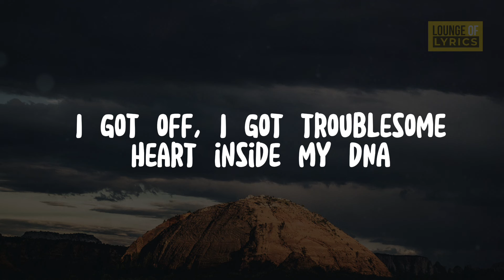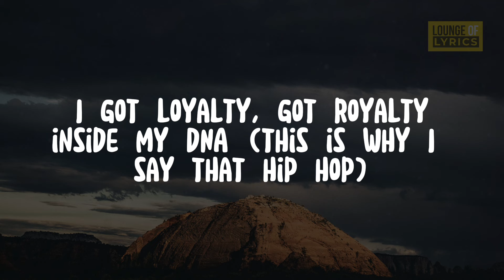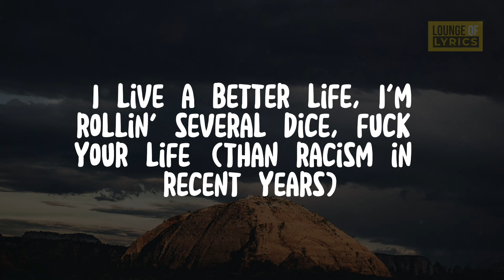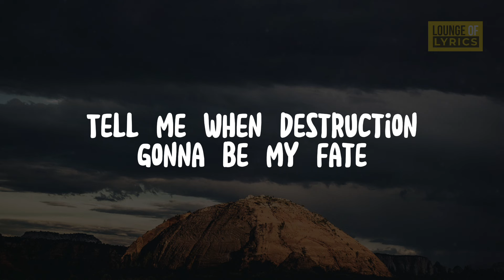Kendrick Lamar - DNA (Lyrics)